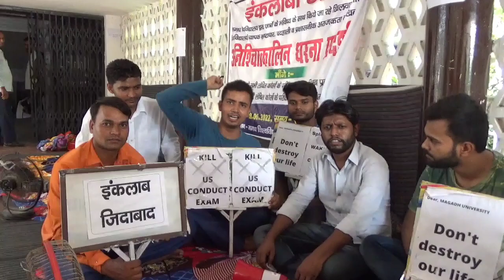आंदोलन का आठवां दिन समाप्त हो चुका है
My Self PANKAJ KUMAR
ALL INFORMATION MAGADH UNIVERSITY & DAILY LIFE VLOGS